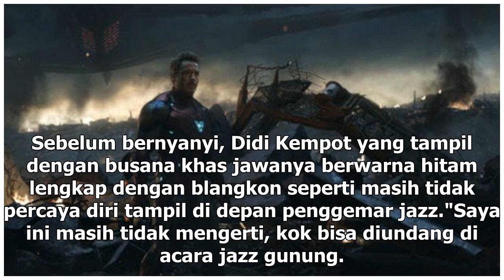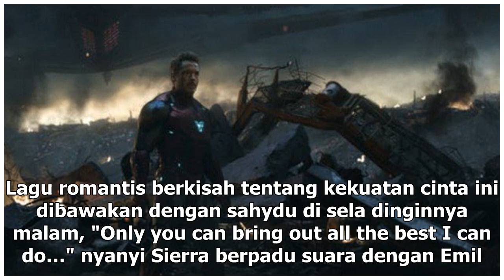Manis Studio | Asyiknya Campursari Jazz Didi Kempot hingga Bius Sierra Soetedjo - VIVA